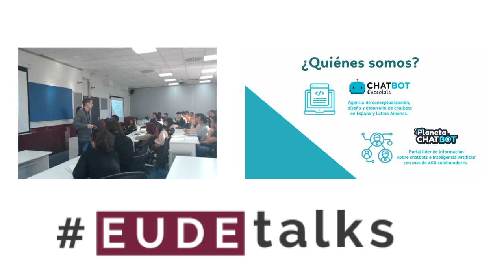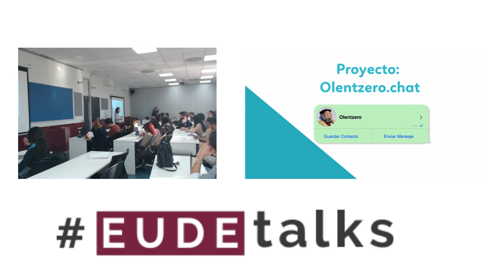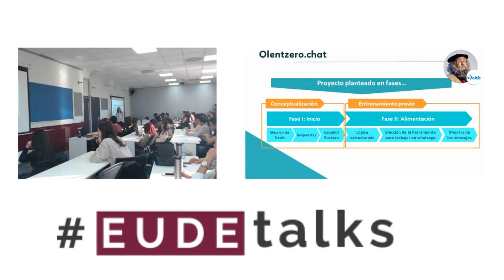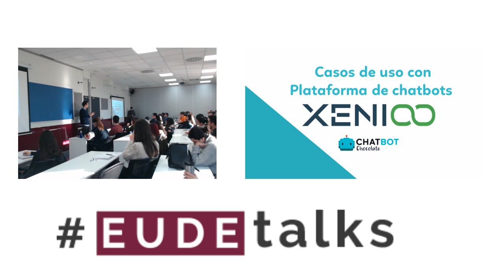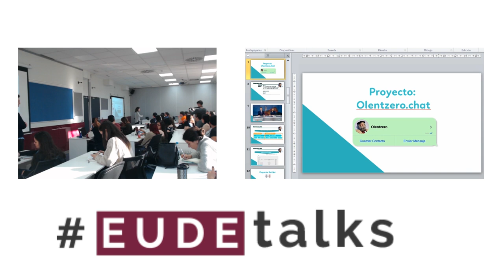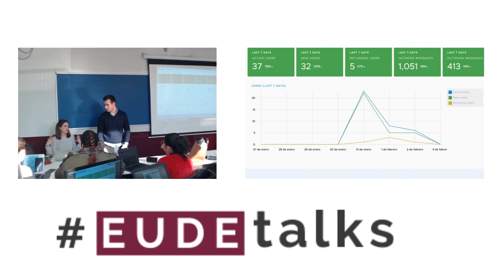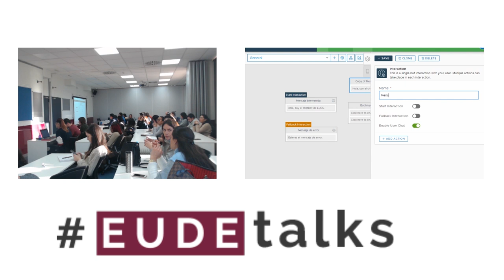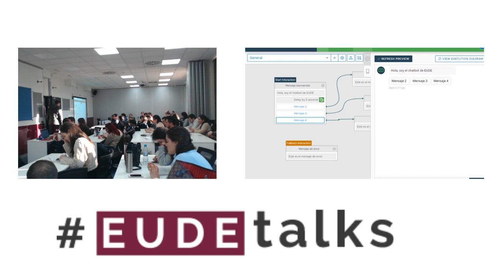EUDETalks | Vídeo completo Masterclass Chatbots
Los alumnos de Marketing Digital de EUDE Business School asistieron a una interesante masterclass de la mano de Chatbot Chocolate y Planeta Chatbot, en la que aprendieron cómo se utiliza este tipo de tecnología en campañas de marketing.